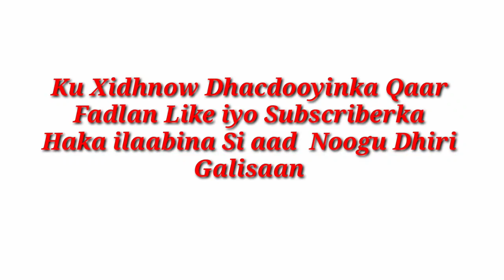Tababarkii Garsoorayaasha Gobolka Togdheer Oo u diyaar garoobaya Tartanka Kooxaha Heerka 1aad burco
Burco